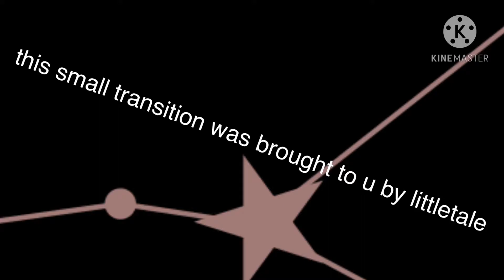random things with the sans aus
dunno wat to put here